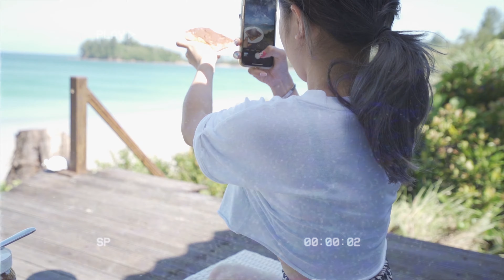Weekend Getaway / Cinematic Vlog / Sony A7III Zeiss 55mm 1.8 & Mavic Mini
Sony A7III Cinematic Vlog with Zeiss 55mm f1.8
All shot handheld.

A weekend getaway road trip for Valentines Day, to the Tip of Borneo, Kudat, Sabah.

We stayed in a cute chalet nestled between the lush forest in the area, facing a private beach which is just few steps away. We spent most of the time in the chalet and beach, disconnected from the rest of the world (literally since there is no network coverage), waking up and sleeping to the sound of ocean waves.

Hopefully it brings you some remedy during this Covid-19 outbreak.

Music
RÜFÜS DU SOL - Sundream